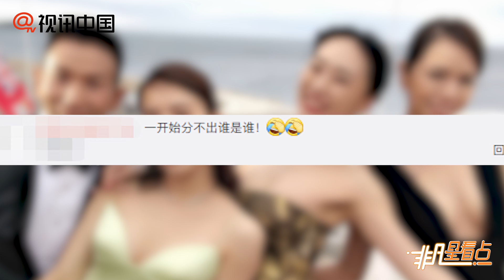【2年前】夏于喬宋蕓樺傻傻分不清！再度同框考驗粉絲眼力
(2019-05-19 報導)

夏于喬宋蕓樺傻傻分不清！再度同框考驗粉絲眼力